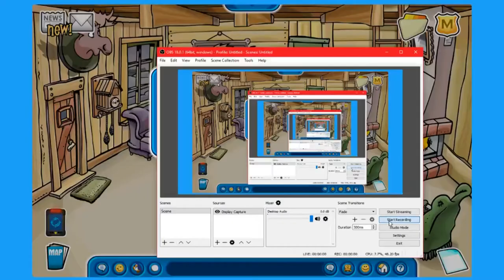ice fishing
this isnt even funny